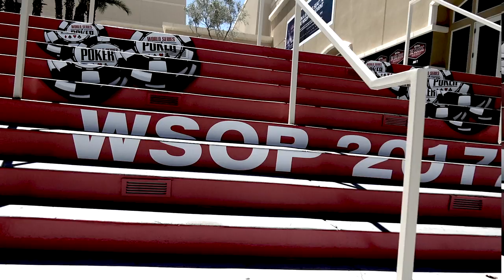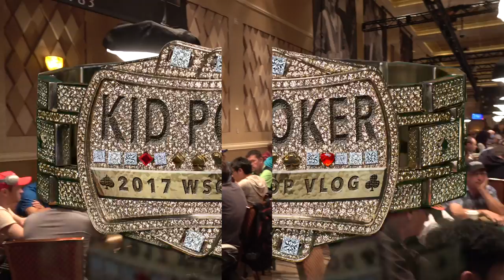And The Main Event Seat Winner is...... WSOP VLOG DAY 30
PRODUCED BY: JAMES TAYLOR